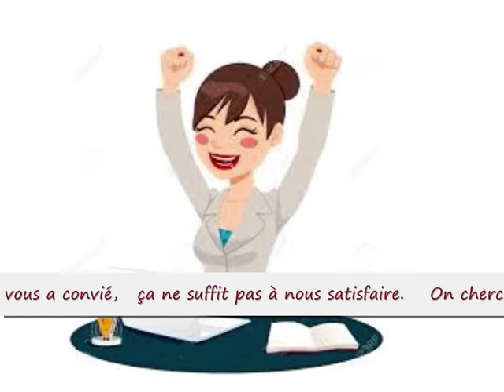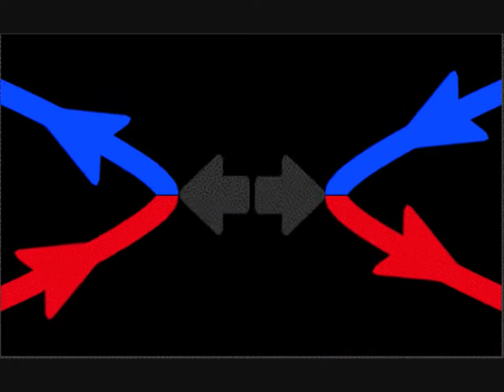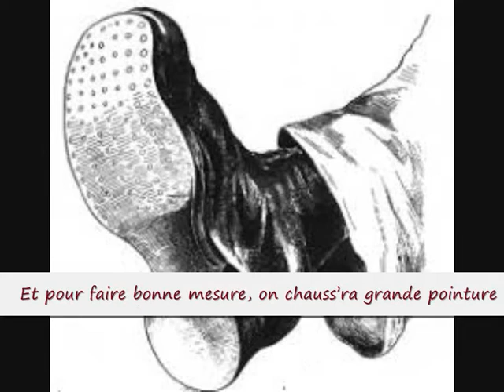LA VIPERE ET LE SCORPION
Petit traité de prudence à l'intention des naïfs pour se prémunir des nuisibles, et une des recettes pour y parvenir.
Paroles et musique : Fasiladoré Arrangement : Patrice Tavernier Chant : Annick Cotte